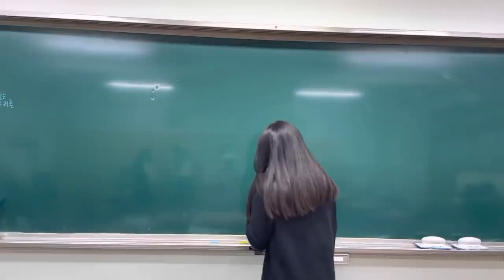흔한 여고생들의 뻘짓